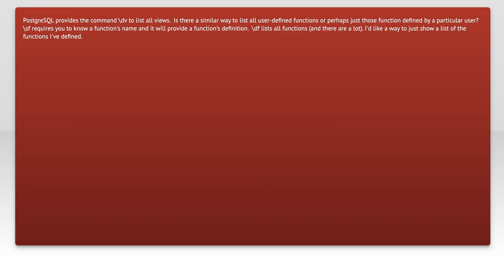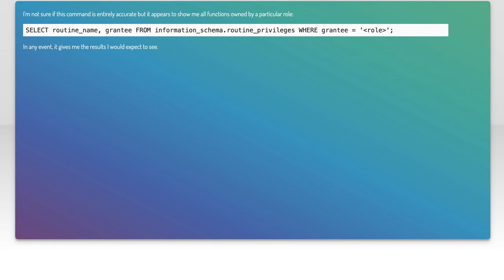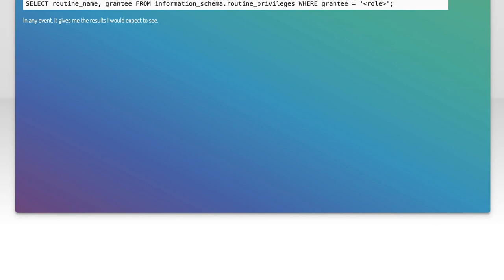How to List All User-Defined Functions in PostgreSQL: A Complete Guide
In this video, we’ll explore the essential topic of user-defined functions in PostgreSQL. Whether you're a beginner looking to enhance your database skills or an experienced developer wanting to streamline your workflow, understanding how to list and manage these functions is crucial. Join us as we provide a step-by-step guide to effectively retrieve and organize all user-defined functions in your PostgreSQL environment, ensuring you can leverage their full potential in your projects.

Today's Topic: How to List All User-Defined Functions in PostgreSQL: A Complete Guide

Related to: postgresql, user-definedfunctions,